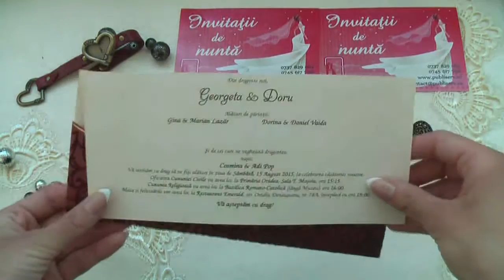invitatii de nunta, 5464, wedding cards